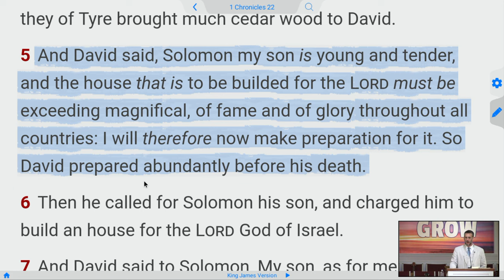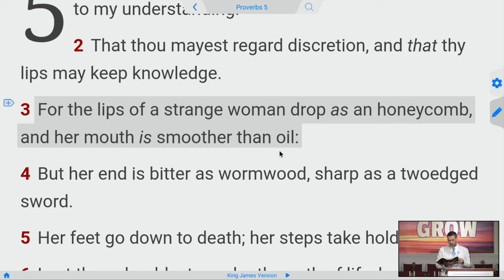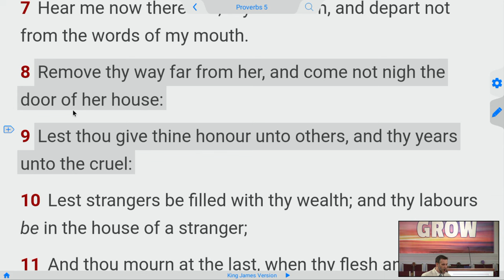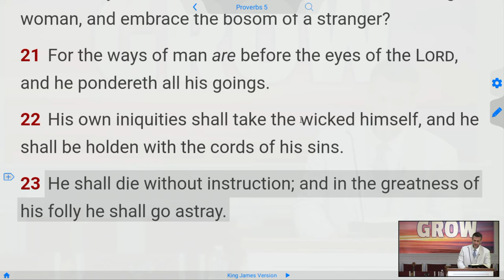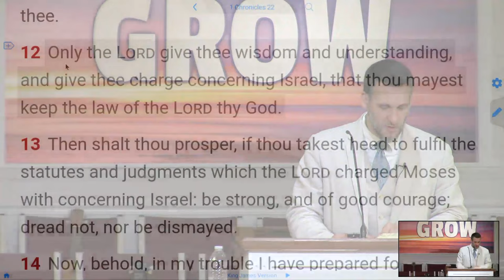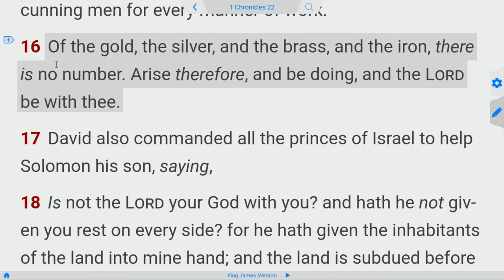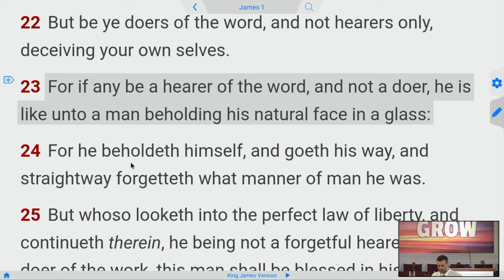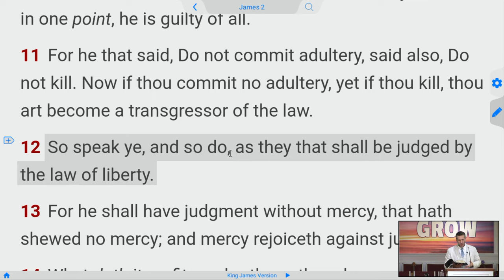Prepare for DEATH